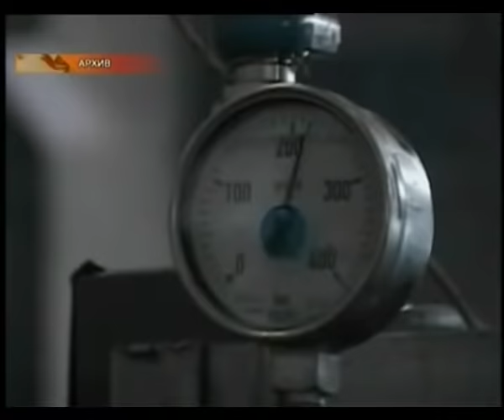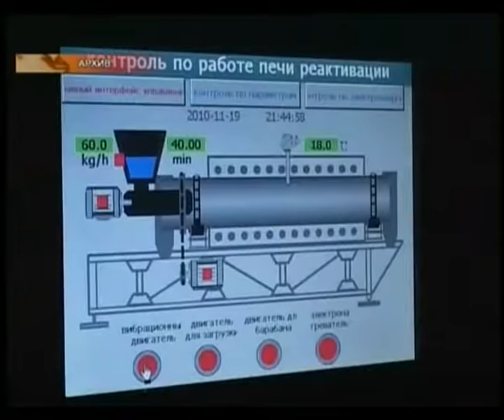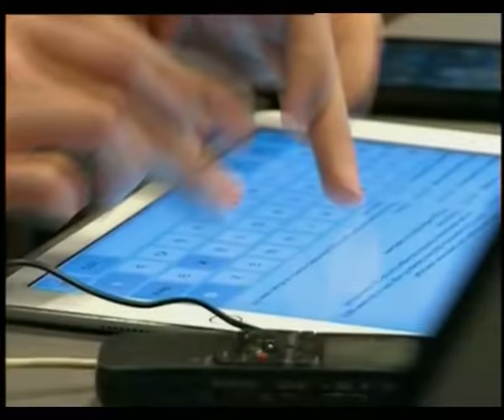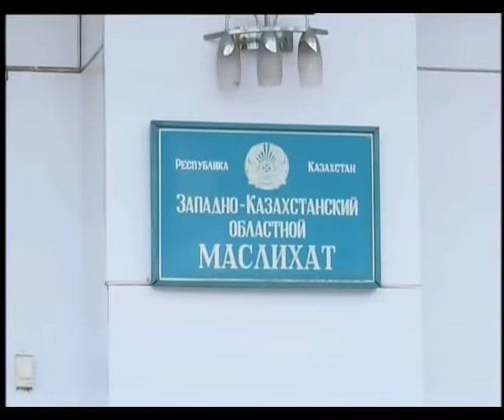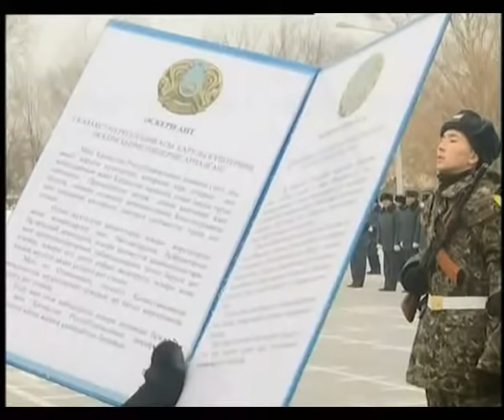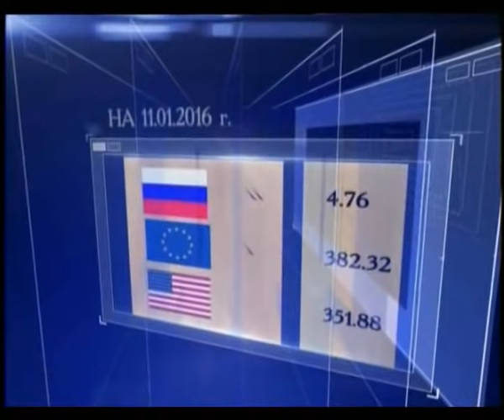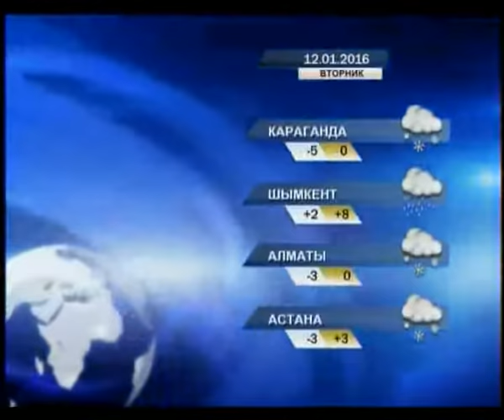Новости в 19:30 (выпуск от 11.01.2016)